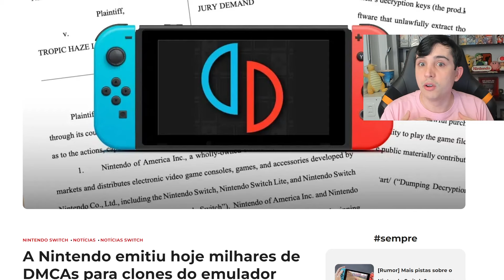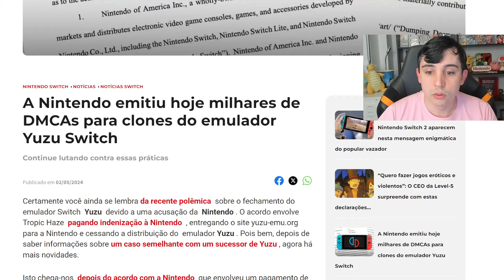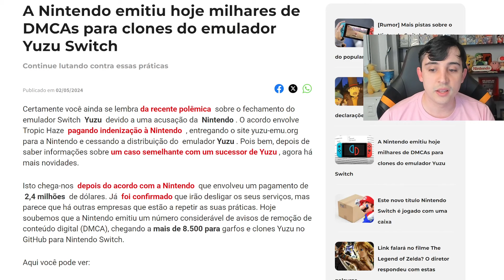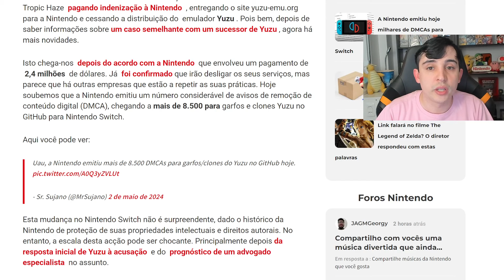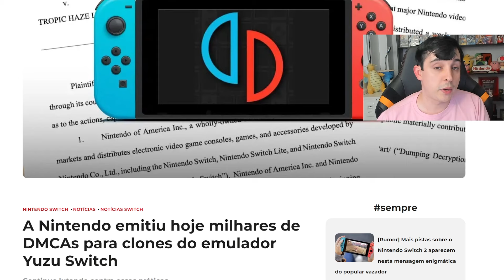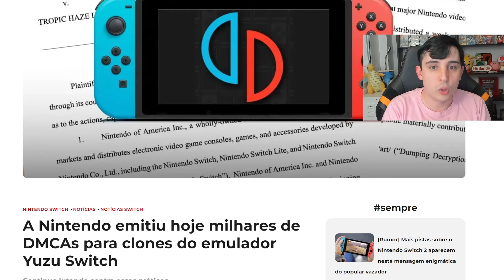NINTENDO QUER DERRUBAR TODOS OS EMULADORES DE SWITCH